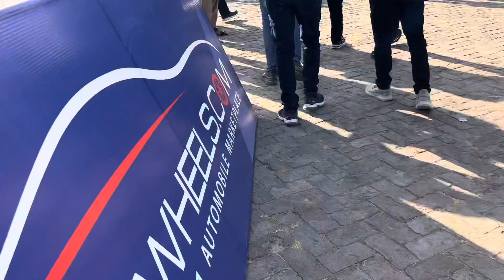PAKWHEELS CAR MELA❤️‍🔥🚘EXPO CENTER LAHORE